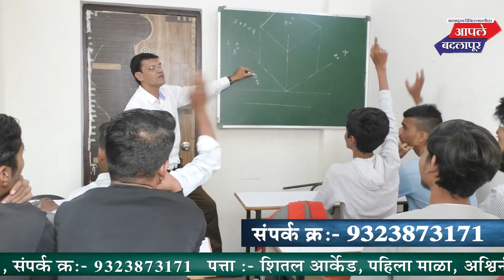बदलापुरातील योगी श्री अरविंद गुरुकुल या शाळेत क्रांती दिवस साजरा!